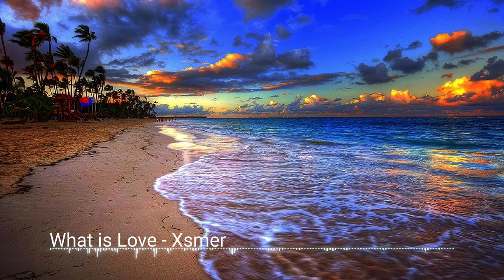What is Love